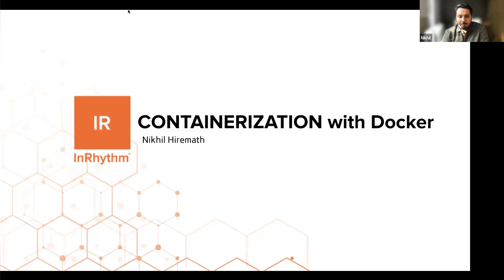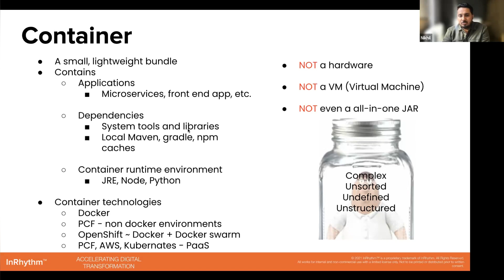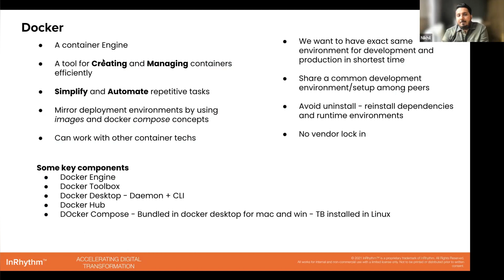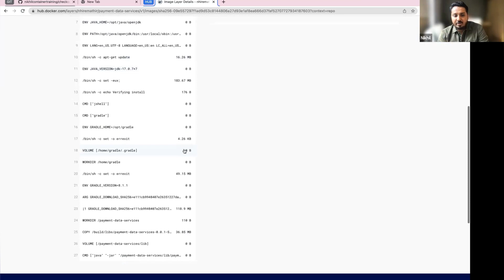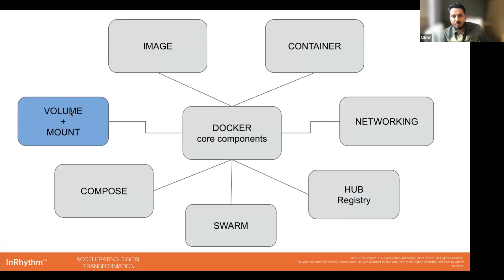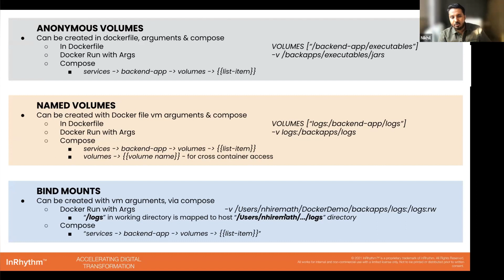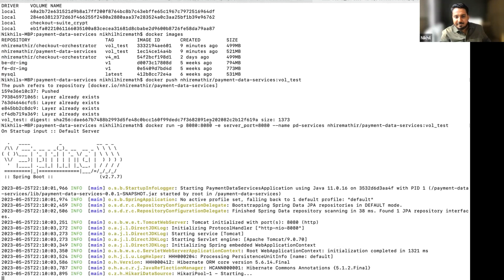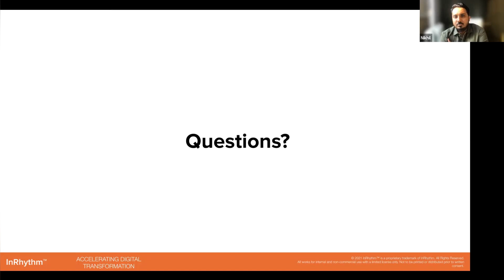Lightning Talk / Docker Containers / May 25th 2023 / Nikhil Hiremath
Every Thursday at 5:15pm, one of our InRhythm team members shares their knowledge on evolving technology trends in the industry – so we can learn and grow together!

This week, InRhythm’s own Full Stack Engineer, Nikhil Hiremath is going to take us on a technical deep-dive industry look at Docker Containers and their best use cases.